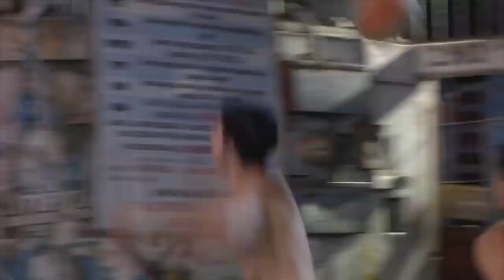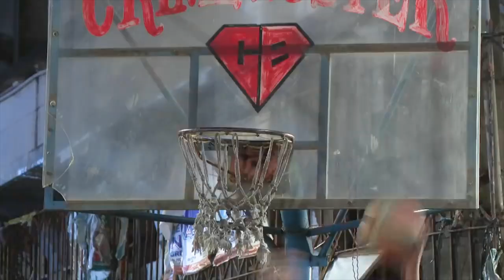Three Muscular Pinoy Men Transformed into a Zombie Ft. Rodjun Cruz, Paolo Gumabao, & Vince Gamad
A wave of zombies will invade Nonoy's barangay. How will Tsuperhero manage to defeat all of them?